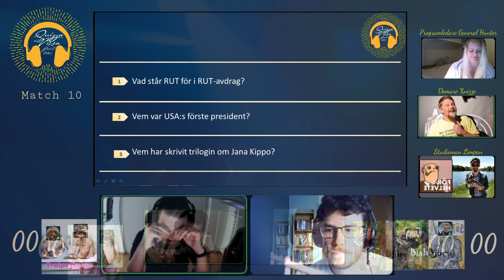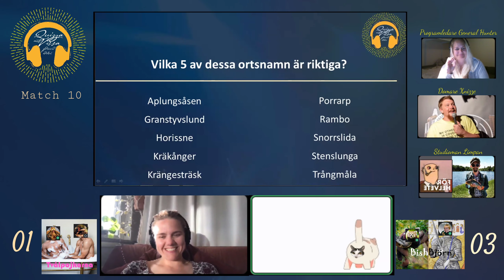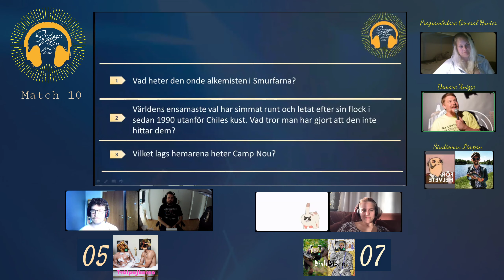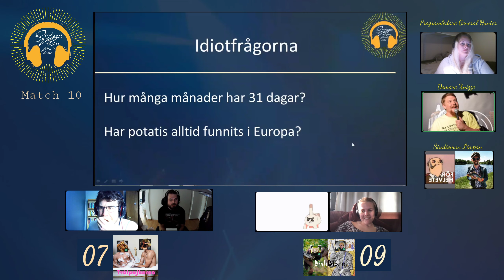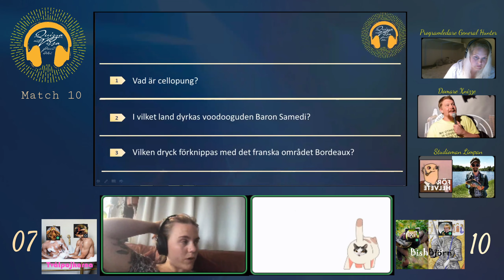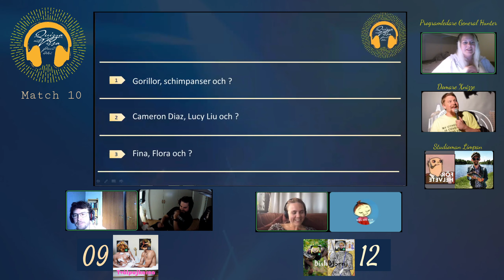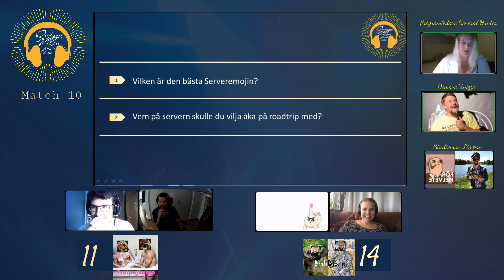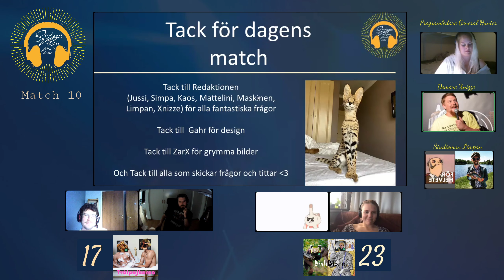Quizza mot vissa - Match 10!